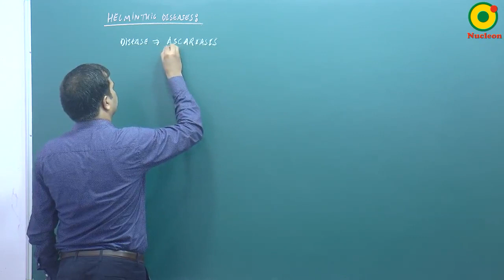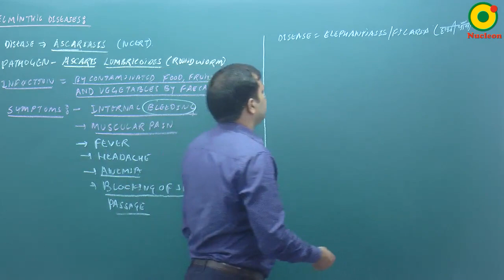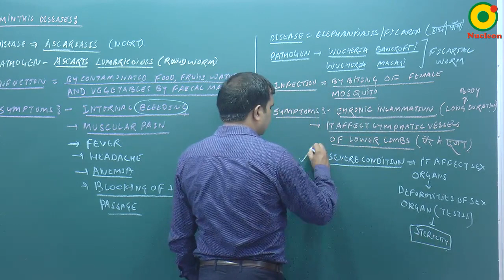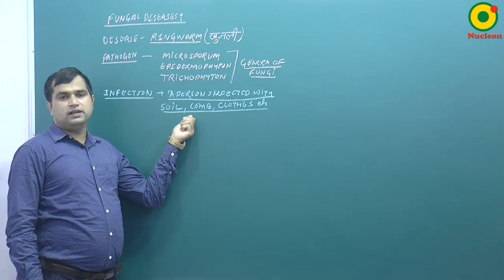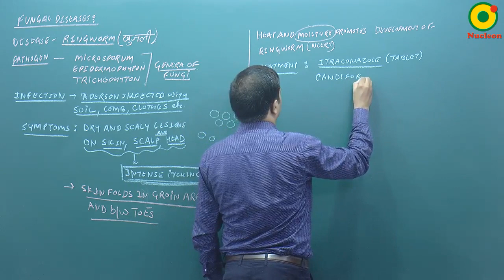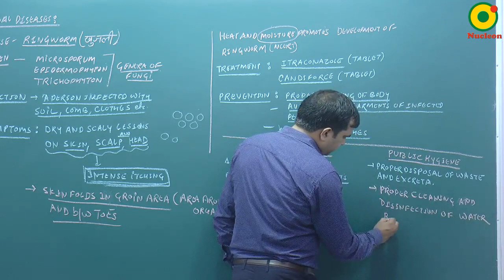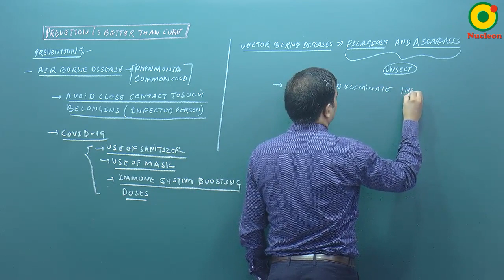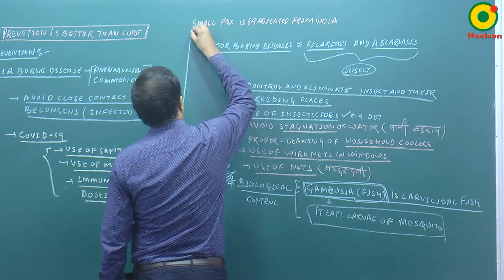Human Health and Disease- 05 By NKT Sir @ NUCLEON NEET Biology KOTA